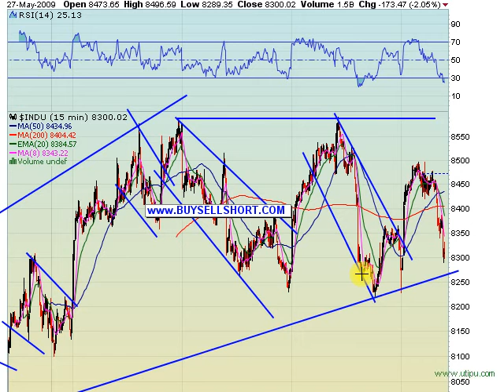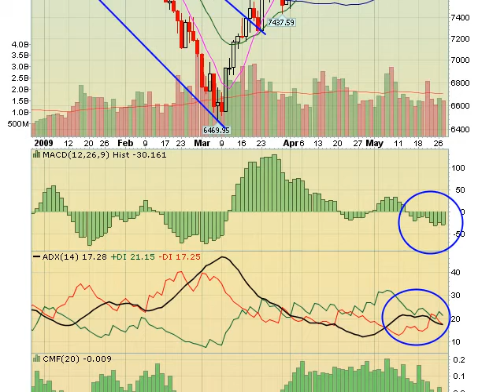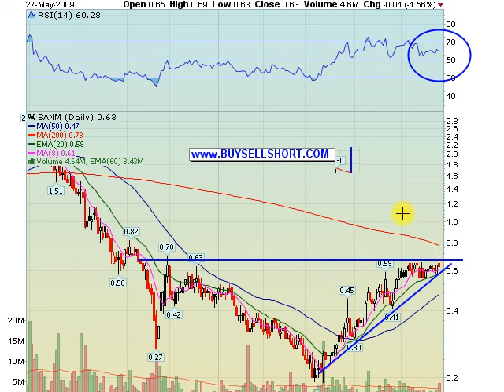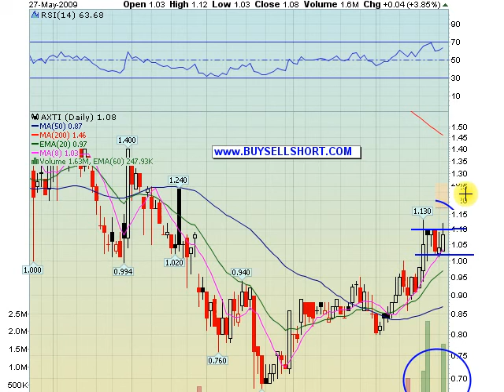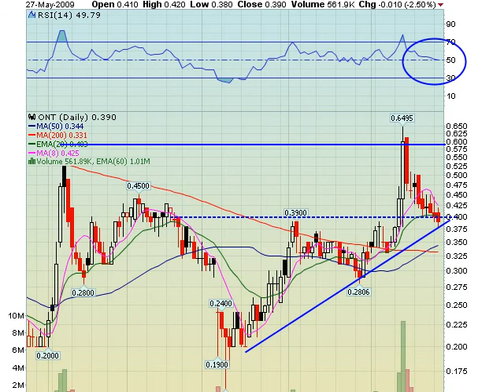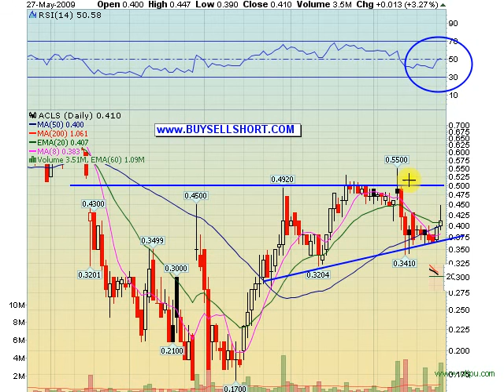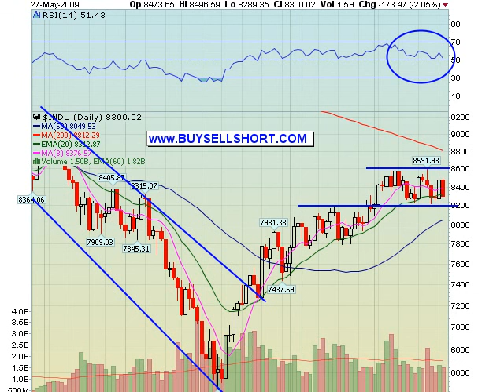05 27 2009 Stock Market Video